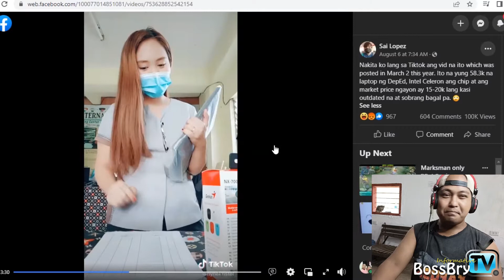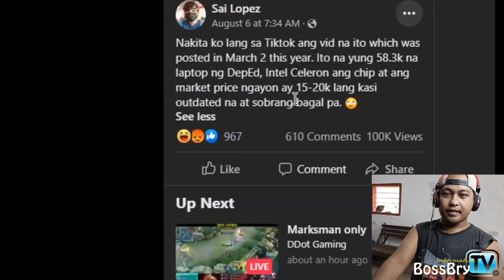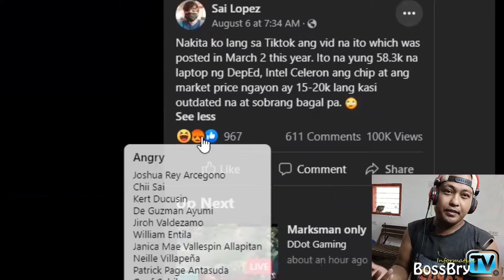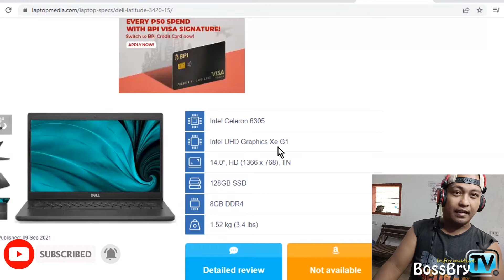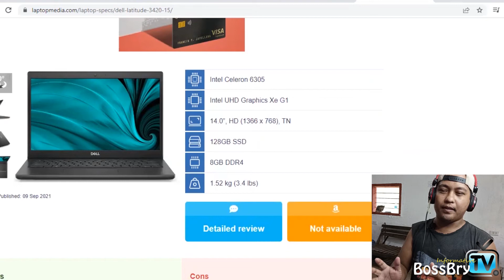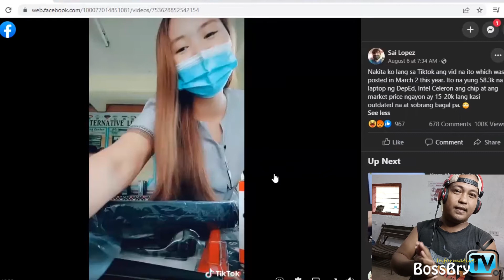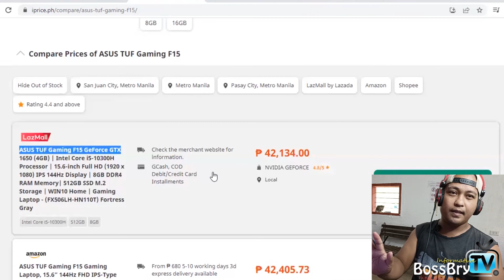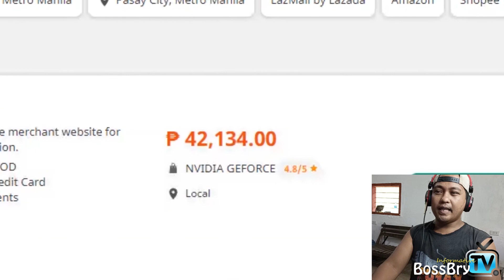60,600 DELL LAPTOP CELERON | bossbrytv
60,600 dell laptop celeron
60 600 dell laptop celeron ao
60 600 dell laptop celeron and
60 600 dell laptop celeron ann
60 600 dell laptop celeron am
60 600 dell laptop celeron and pentium
60 600 dell laptop celeron apartments
60 600 dell laptop celeron and intel pentium
60 600 dell laptop celeron bone
60 600 dell laptop celeron boa
60 600 dell laptop celeron by
60 600 dell laptop celeron bio
60 600 dell laptop celeron bank
60 600 dell laptop celeron better than i5
60 600 dell laptop celeron barebone pc boxnuc7cjyh1
60 600 dell laptop celeron better than pentium
60 600 dell laptop celeron circuit
60 600 dell laptop celeron computer
60 600 dell laptop celeron c3855
60 600 dell laptop celeron cpu
60 600 dell laptop celeron cpu n2840
60 600 dell laptop celeron dor
60 600 dell laptop celeron daily
60 600 dell laptop celeron dor circuit
60 600 dell laptop celeron dor pell
60 600 dell laptop celeron d
60 600 dell laptop celeron dual core
60 600 dell laptop celeron d 352
60 600 dell laptop celeron explorer
60 600 dell laptop celeron expert
60 600 dell laptop celeron eye
60 600 dell laptop celeron era
60 600 dell laptop celeron elvis
60 600 dell laptop celeron e3400
60 600 dell laptop celeron e3400 benchmark
60 600 dell laptop celeron e3400 release date
60 600 dell laptop celeron from
60 600 dell laptop celeron for sale
60 600 dell laptop celeron foot
60 600 dell laptop celeron family
60 600 dell laptop celeron glove
60 600 dell laptop celeron ger
60 600 dell laptop celeron golden
60 600 dell laptop celeron g3930
60 600 dell laptop celeron g3900
60 600 dell laptop celeron g4900
60 600 dell laptop celeron house
60 600 dell laptop celeron how
60 600 dell laptop celeron hi
60 600 dell laptop celeron hunter
60 600 dell laptop celeron han
60 600 dell laptop celeron hotel
60 600 dell laptop celeron hotel ny
60 600 dell laptop celeron in
60 600 dell laptop celeron in mo
60 600 dell laptop celeron in circuit
60 600 dell laptop celeron ipad
60 600 dell laptop celeron island
60 600 dell laptop celeron island detroit river
60 600 dell laptop celeron island project
60 600 dell laptop celeron j4
60 600 dell laptop celeron jennifer
60 600 dell laptop celeron job
60 600 dell laptop celeron j3455
60 600 dell laptop celeron j1900
60 600 dell laptop celeron j4005
60 600 dell laptop celeron kal
60 600 dell laptop celeron killer
60 600 dell laptop celeron korean
60 600 dell laptop celeron kansas
60 600 dell laptop celeron kin
60 600 dell laptop celeron light
60 600 dell laptop celeron laptop
60 600 dell laptop celeron lo
60 600 dell laptop celeron lec
60 600 dell laptop celeron legion
60 600 dell laptop celeron laptop reviews
60 600 dell laptop celeron marshall
60 600 dell laptop celeron mobile
60 600 dell laptop celeron mo
60 600 dell laptop celeron m
60 600 dell laptop celeron m 420
60 600 dell laptop celeron m 353
60 600 dell laptop celeron ne
60 600 dell laptop celeron number
60 600 dell laptop celeron no
60 600 dell laptop celeron question
60 600 dell laptop celeron quad
60 600 dell laptop celeron quad-core n4100
60 600 dell laptop celeron quad core
60 600 dell laptop celeron quad core processor
60 600 dell laptop celeron roller
60 600 dell laptop celeron reddit
60 600 dell laptop celeron rabbit
60 600 dell laptop celeron review
60 600 dell laptop celeron run fortnite
60 600 dell laptop celeron sequence
60 600 dell laptop celeron solo
60 600 dell laptop celeron stamp
60 600 dell laptop celeron song
60 600 dell laptop celeron square apartments
60 600 dell laptop celeron suites
60 600 dell laptop celeron specs
60 600 dell laptop celeron tattoo
60 600 dell laptop celeron tamil
60 600 dell laptop celeron to
60 600 dell laptop celeron telugu
60 600 dell laptop celeron us
60 600 dell laptop celeron ukulele
60 600 dell laptop celeron used
60 600 dell laptop celeron uncle
60 600 dell laptop celeron uconn
60 600 dell laptop celeron vision
60 600 dell laptop celeron vacation
60 600 dell laptop celeron vari
60 600 dell laptop celeron video
60 600 dell laptop celeron vs pentium
60 600 dell laptop celeron vs i5
60 600 dell laptop celeron vs i3
60 600 dell laptop celeron wedding
60 600 dell laptop celeron white
60 600 dell laptop celeron with
60 600 dell laptop celeron water
60 600 dell laptop celeron youtube
60 600 dell laptop celeron you
60 600 dell laptop celeron young
60 600 dell laptop celeron 64
60 600 dell laptop celeron 74
60 600 dell laptop celeron 70
60 600 dell laptop celeron 7a
60 600 dell laptop celeron 84
60 600 dell laptop celeron 85
60 600 dell laptop celeron 80
60 600 dell laptop celeron 847
60 600 dell laptop celeron 847 passmark
60 600 dell laptop celeron 847 benchmark
60 600 dell laptop celeron 94
60 600 dell laptop celeron 95
60 600 dell laptop celeron 90
60 600 dell laptop celeron 900
60 600 dell laptop celeron 900 upgrade